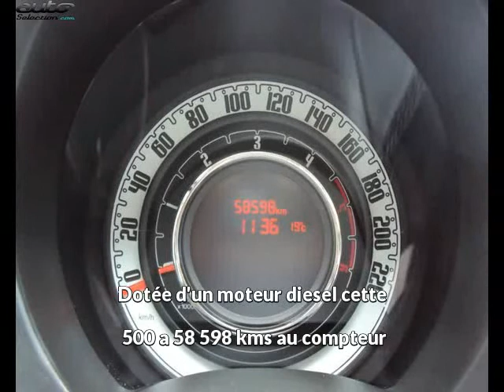Fiat 500 occasion visible à Pontarlier présentée par Renault pontarlier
Cette Fiat 500 occasion disponible à Pontarlier dans le 25 est mise en vente par Renault pontarlier - 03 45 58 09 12 - tous les détails sont